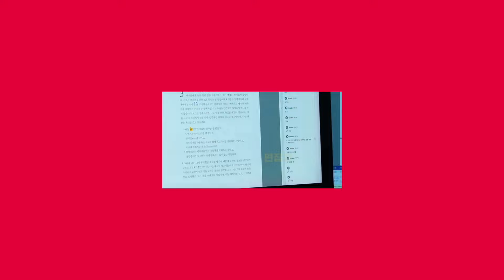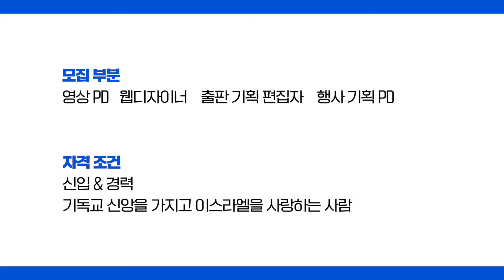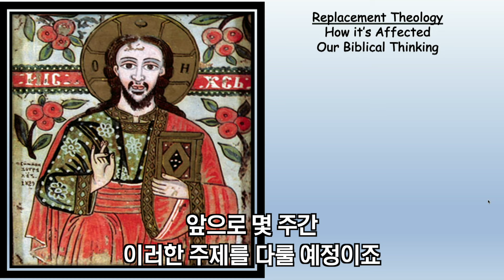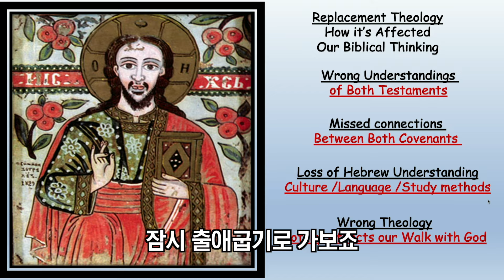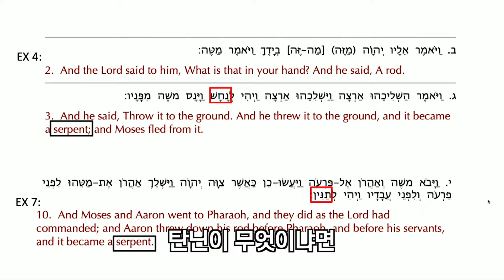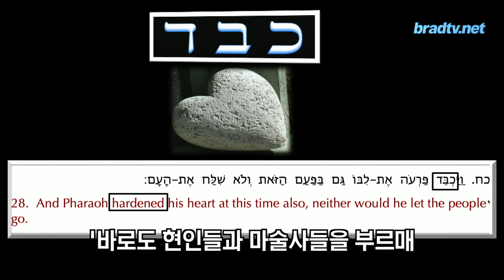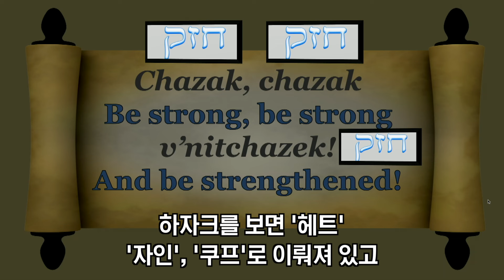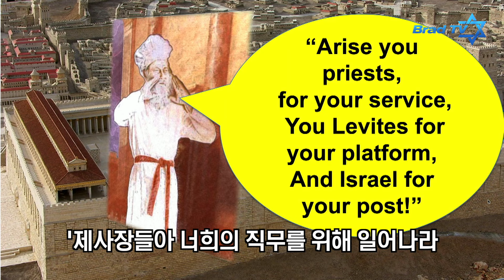마크 빌츠 목사의 대체신학(더빙판) - 9강, 문화와 언어를 잃은 신학은 잘못된 해석을 낳는다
최근 대부분의 신학교에서는 히브리어가 아닌 헬라어를 가르치고
성경을 전혀 다른 방식으로 연구하게 되면서
잘못된 신학과 언약적 해석이 탄생하게 되었지요
이번 시간에는 이러한 성경 오역의 예시들을 살펴보겠습니다

📍 후원하기
1. 브래드TV 사역 후원
- 일시후원
   (국민) 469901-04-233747     예금주 : BRADTV선교회
   (NH농협) 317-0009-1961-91   예금주 : 브래드필름(김종철)
   (우리) 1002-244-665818      예금주 : 브래드필름(김종철)

2. 메시아닉 쥬 후원하기

Time Code
00:00 브래드TV 공개채용
01:16 브래드TV후원하기
01:42 9강, 문화와 언어를 잃은 신학은 잘못된 해석을 낳는다